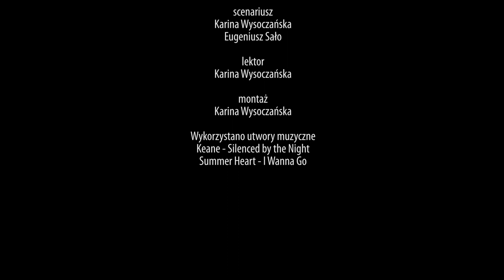Przywracając piękno i historię: Renowacja Kolegiaty Świętej Trójcy w Ołyce na Wołyniu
Od 2013 roku Kolegiata Świętej Trójcy w Ołyce przechodzi gruntowne prace renowacyjne. –Dążymy do tego, żeby kościół przywrócił się w kształt, jaki oglądał w połowie XVII wieku jego fundator Stanisław Albrecht Radziwiłł – z pasją o projekcie opowiada Jan Żółtowski, prezes Fundacji Dziedzictwa Kulturowego. Projekt renowacji zabytku nadzoruje Instytut Polonika.

Kurier Galicyjski TV 2023